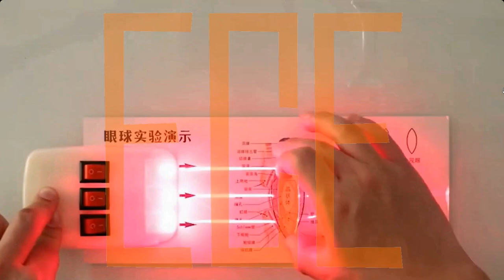Fizik Deney Seti Mekanik Elektromanyetizma Optik Termal Ses